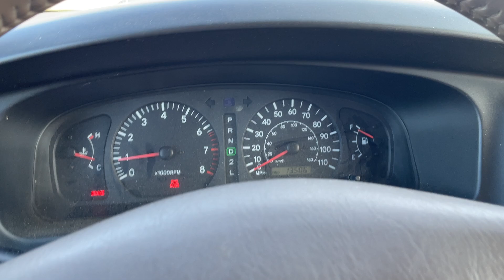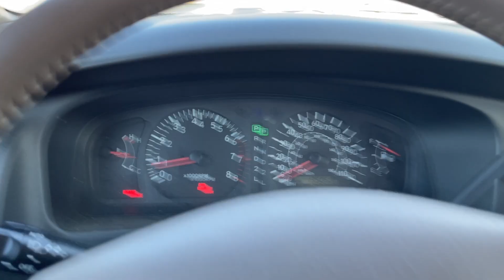2000 TOYOTA SIENNA LE 4T3ZF13C3YU173519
/ twincitiesauctions

2000 TOYOTA SIENNA LE 4T3ZF13C3YU173519